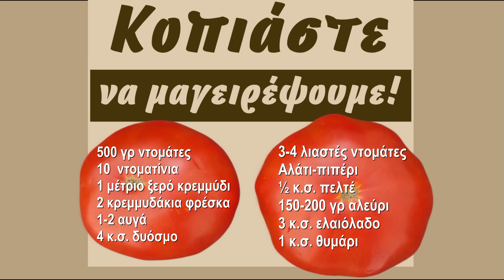Χωριάτικοι Ντοματοκεφτέδες από την Εύβοια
Μοσχοβολάνε δυόσμο και καλοκαίρι ! Μια υπεροχη συνταγή της φίλης μου Άννα Μαρίας από τα Ψαχνά Ευβοίας!
Το μυστικό εδώ είναι,  ότι δεν υπάρχει μυστικό!                                                                                                                                                                                                                                                                                                        👇👇👇👇👇
 Musik: Ευχαριστώ το Στέλιο Χαλβατζή για το μουσικό κομμάτι που ακούγεται στο βίντεο
Composer – Stelios Halvatzis cd. ''MOtiVO'' Dasho Kurti – accordion Nikos Drakakis - Classic & Acoustic Guitars Recording, Programming, Mixing by Nikos Drakakis Studio Nikos D.
yunanmitolojisi ətbəxi#Грэцкаякухня
מטבח יווני#ग्रीकव्यंजन#masakanYunani#ealaínnaGréige#Grískmatargerð#CucinaGreca
Grčkakuhinja pêjgehayewnanî ອາຫານກຣີກ Graikiškavirtuvė griicheschKichen# Sakafogrika